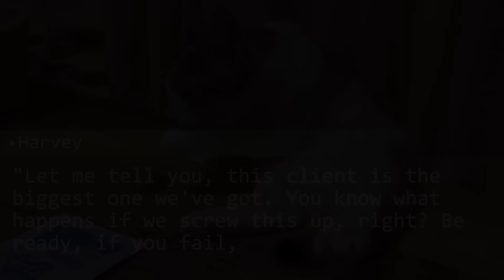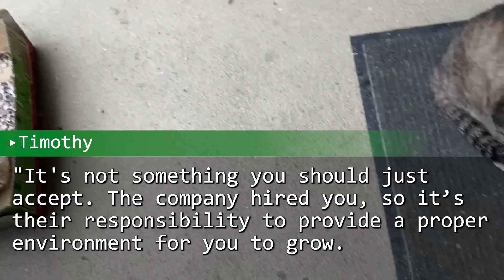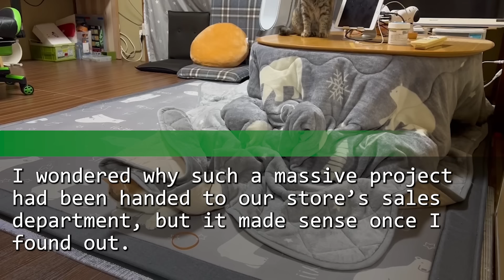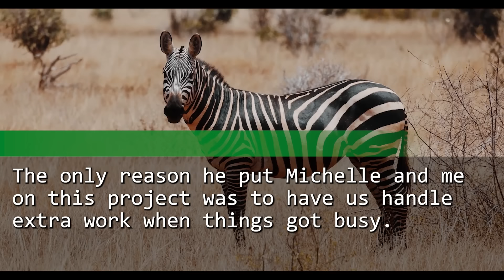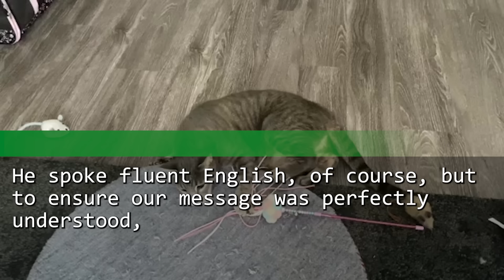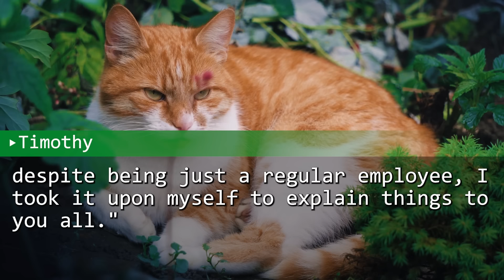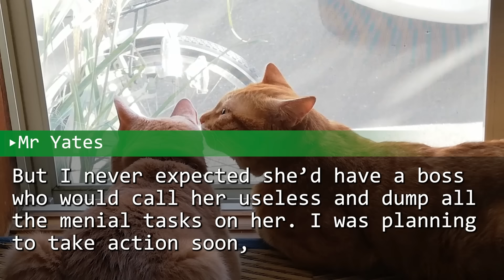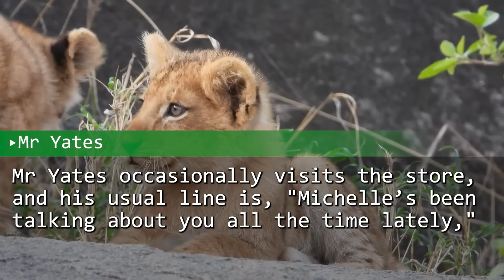I saved a beautiful colleague by using multiple languages in a business meeting. The result was...